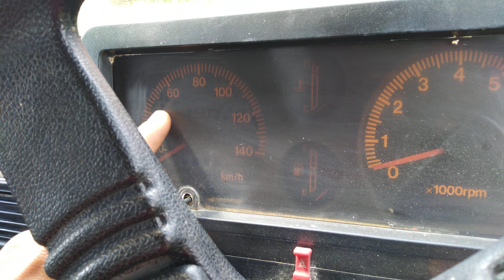KATANA TREPES SI HITAM MANIS UNTUK BORNEO...